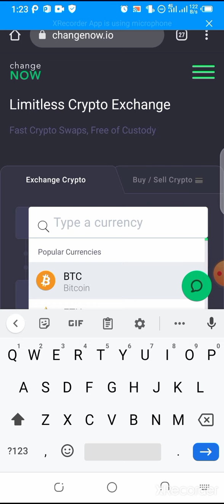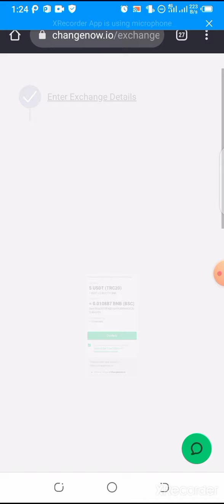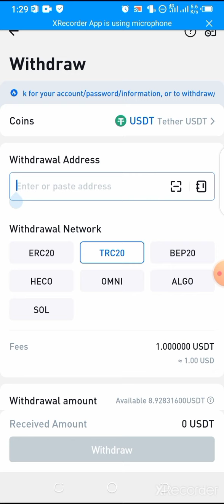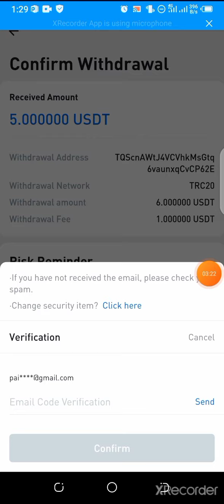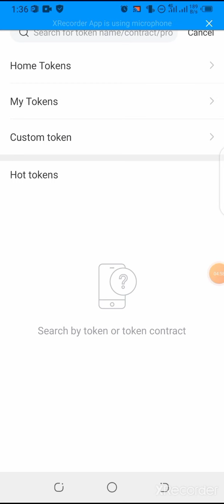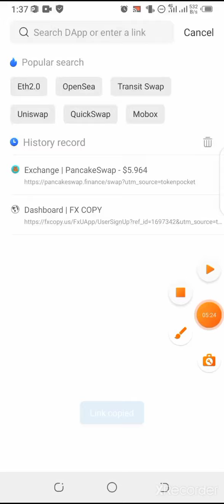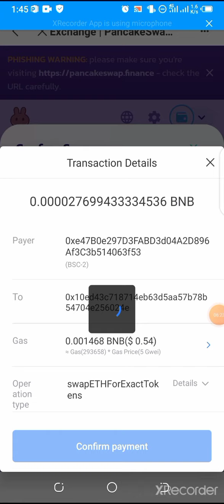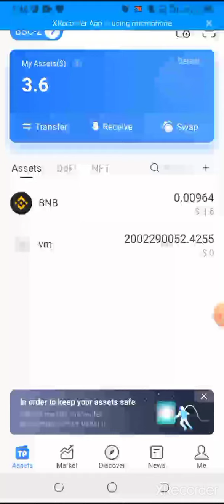New Cryptocurrency Launched | Bitcoin Mining 2022 | Bitcoin Cloud Mining 2022